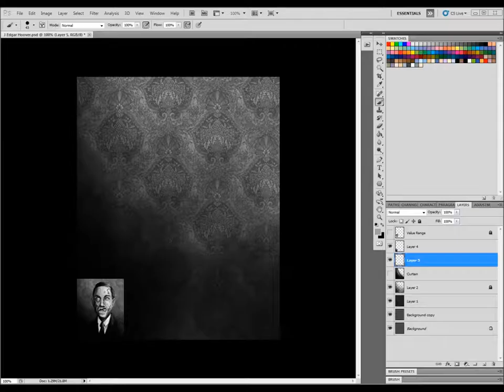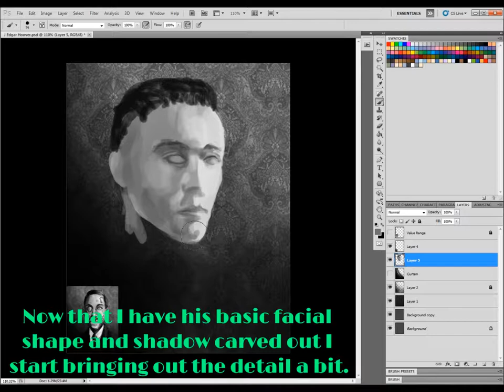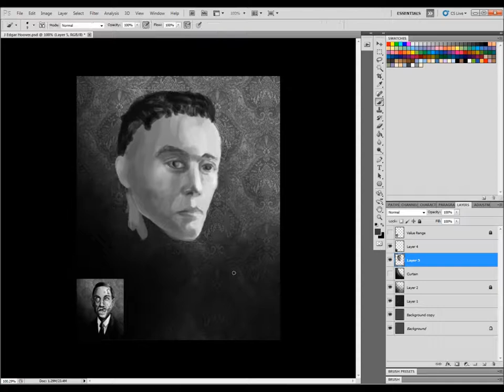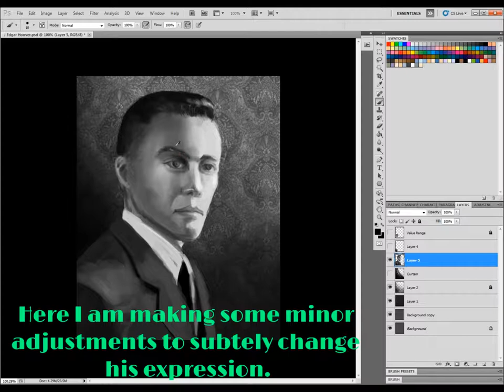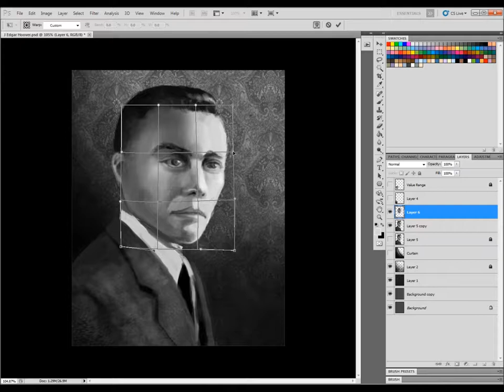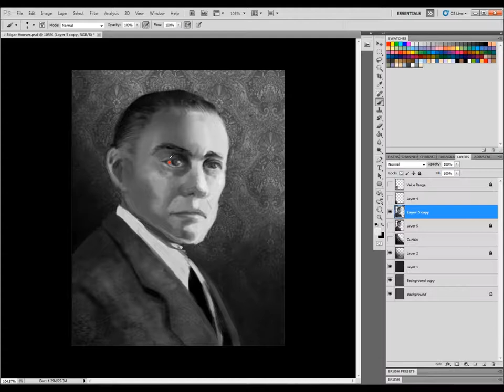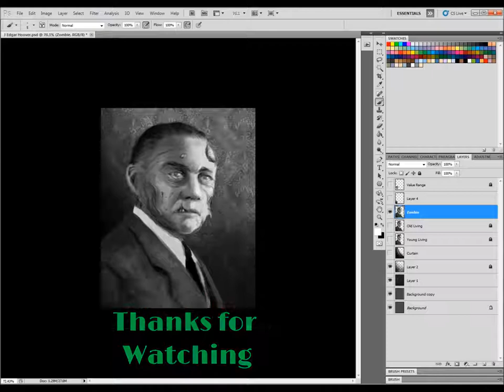Hoover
A speed painting of J Edgar Hoover living and then dead as a Zombie!
Actual painting time roughly about 50 minutes. This is an NPC portrait for the firs expansion of Spooks! Welcome to the Great Beyond: The Mortal Intrusion. We are in the last leg of our kickstarter.